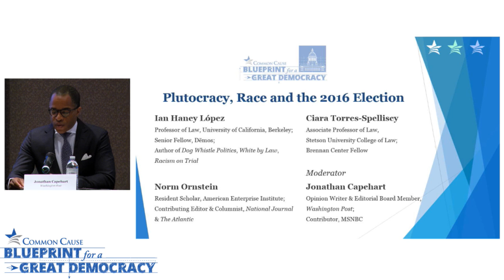Plutocracy, Race & the 2016 Election - Blueprint for a Great Democracy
Journalists, thought leaders, and advocates discuss the role that money and race are playing in the 2016 elections, through the lens of plutocracy and its effects on an inclusive, representative, and responsive democracy.

Speakers:
Ian Haney López
Professor, University of California, Berkeley
Author of Dog Whistle Politics, White by Law, and Racism on Trial

Norm Ornstein
Resident Scholar, American Enterprise Institute
Columnist, National Journal & The Atlantic

Ciara Torres-Spelliscy
Brennan Center Fellow
Associate Professor of Law at Stetson University College of Law

Moderator - Jonathan Capehart
Opinion Writer and Editorial Board Member
Washington Post

This is the opening plenary from Common Cause's third annual Blueprint for a Great Democracy conference. Over the course of these two days, we examine the ways in which our democracy is failing people and communities.  We focus on highlighting places and battles where people are standing up and winning, and policies that will make a difference.